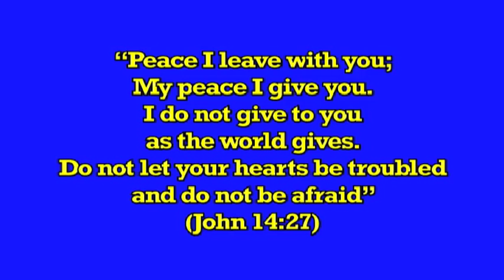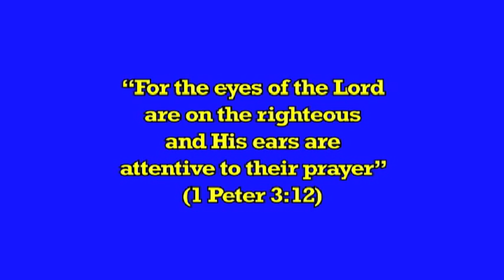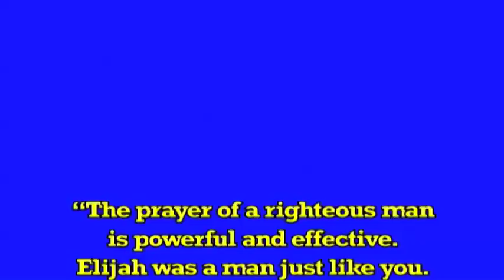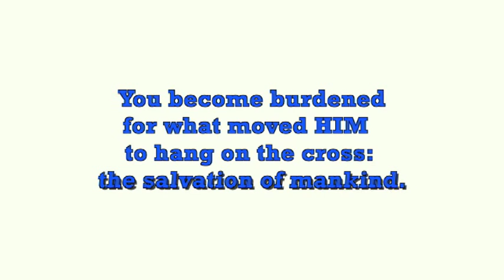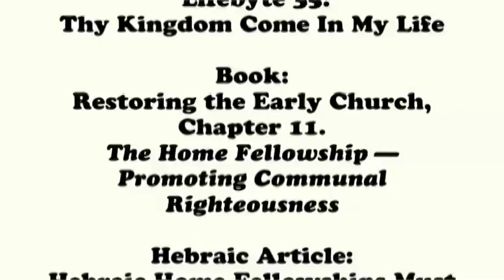44. The Way of the Lord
Mutually Living With Jesus As Lord (Part 3)